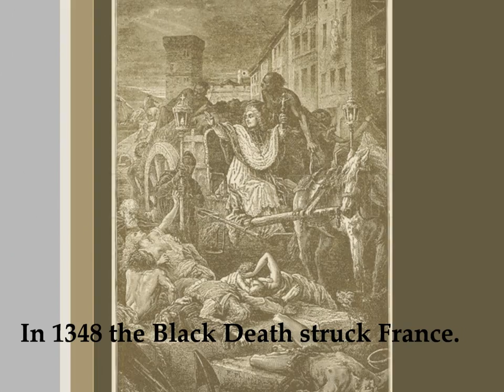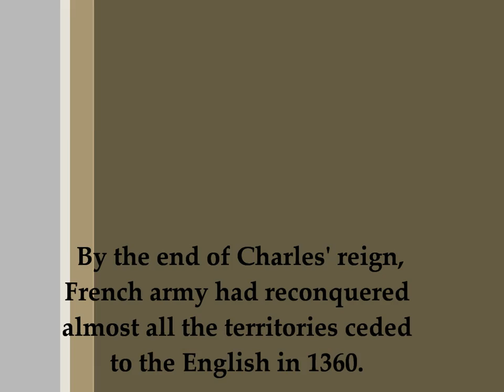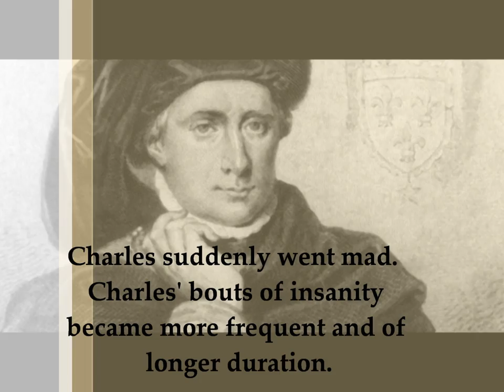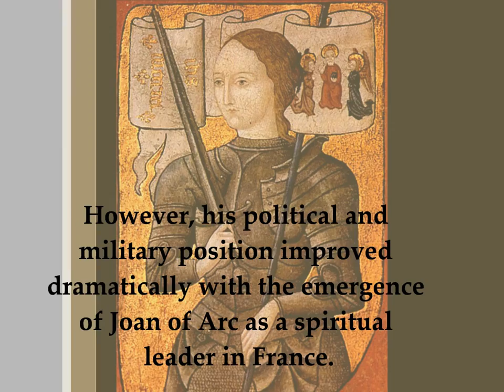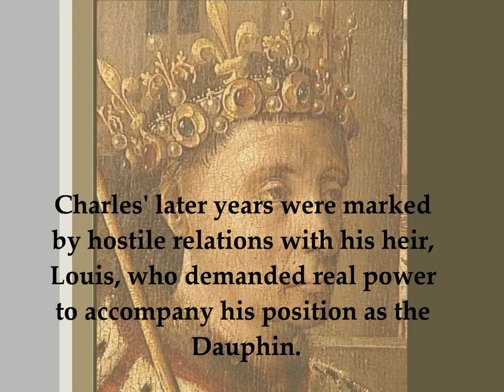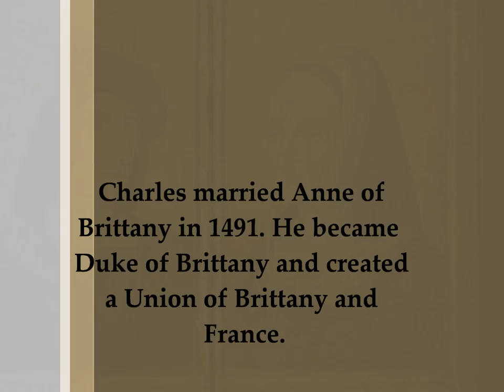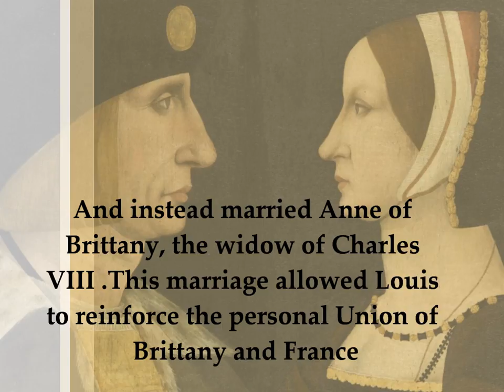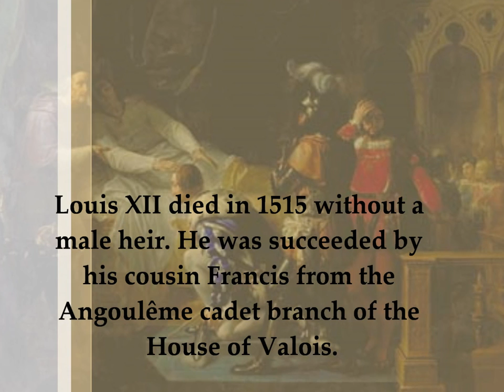French Monarchy (Part 2)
The Monarchs of France ruled from between 486 to 1870, from the establishment of the Frankish Kingdom to 19th century France. During most of its history, France was ruled by kings. However, four Carolingian monarchs were also Roman Emperors and the Bonapartes were Emperors of the French.